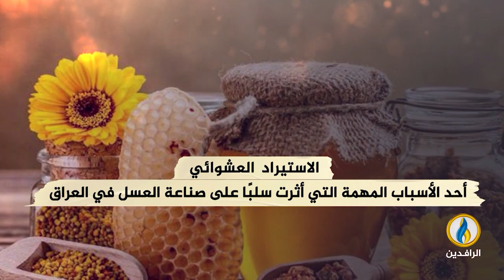انفوجرافيك | الجفاف يهدد مهنة النحالين العراقيين